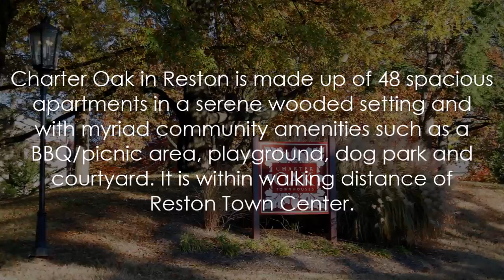Charter Oak Townhouses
Charter Oak in Reston is made up of 48 spacious townhouses in a serene wooded setting and with myriad community amenities such as a BBQ/picnic area, playground, dog park and courtyard. It is within walking distance of Reston Town Center.

Reston is a planned community in Northern Virginia. It was founded in 1964 and revolutionized the way people think about the suburbs. Its thoughtful layout gave rise to many unique neighborhoods and diversity in architecture. We created this video series to help you become more familiar with the homes and community we love.

Tim Finefrock
Kilpatrick Realty Group